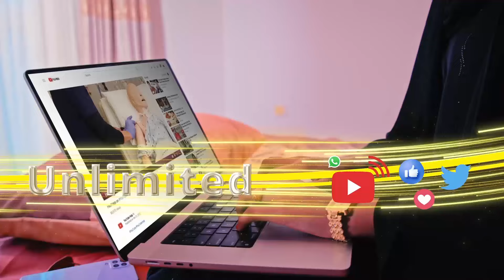" Waxaan isku Casilay Si aanay Cidlo ugu dhicin Taageerayaasha Faraha Badani.." Gud. ku Xigeenkii